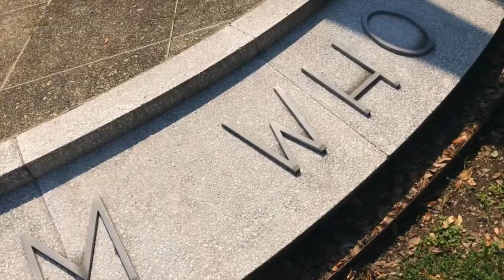“Get Fired For Being Fire” 🔥 Leonard Ravenhill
Are you resolved to live godly in Christ Jesus, notwithstanding the consequence will be, that you must suffer persecution?

You are beginning to build; but have you taken the Lord's advice, to "sit down first and count the cost?" Have you well weighed with yourselves that weighty declaration, "He that loves father or mother more than Me, is not worthy of Me;" and again, "Unless a man forsake all that he has he cannot be My disciple?" Perhaps some of you have great possessions; will not you go away sorrowful, if Christ should require you to sell all that you have! Others of you again may be kinsmen, or some way related, or under obligations, to the high priests, or other great personages, who may be persecuting the Church of Christ: What say you? Will you, with Moses, "rather choose to suffer affliction with the people of God, than to enjoy the pleasures of sin for a season?"

Perhaps you may say, "my friends will not oppose me." That is more than you know: in all probability your chief enemies will be those of your own household. If therefore they should oppose you, are you willing naked to follow the naked Christ? And to wander about in sheep-skins and goats-skins, in dens and caves of the earth; being afflicted, destitute, tormented, rather than not be Christ's disciples? You are now all following with zeal, as Ruth and Orpah did Naomi, and may weep under the word; but are not your tears, crocodile tears?

And, when difficulties come, will you not go back from following the Lord, as Orpah departed from following Naomi? Have you really the root of grace in your hearts? Or, are you only stony-ground hearers? You receive the word with joy;  but, when persecution arises because of the Word, will you not be immediately offended?

Be not angry with me for putting these questions to you. I am jealous over you, but it is with a godly jealousy: for, alas! how many have put their hands to the plough, and afterwards have shamefully looked back? I only deal with you, as our Lord did with persons that said, "Lord, I will follow you wherever you will. The foxes have holes, and the birds of the air have nests, but the son of man, (says he) has not where to lay His head." What say you? Are you willing to endure hardness, and thereby approve yourselves good soldiers of Jesus Christ? You now come on foot out of towns and villages to hear the word, and receive me as a messenger of God: but will you not by and by cry out, Away with him, away with him; it is not fit such a fellow should live upon the earth?

Perhaps some of you, like Hazael, may say, "Are we dogs, that we should do this?" But, alas! I have met with many unhappy souls, who have drawn back unto perdition, and have afterwards accounted me their enemy, for dealing faithfully with them, though once, if it were possible, they would have plucked out their own eyes, and have given them unto me.

Sit down, therefore, I beseech you, and seriously count the cost, and ask yourselves again and again, whether you count all things but dung and dross, and are willing to suffer the loss of all things, so that you may win Christ, and be found in Him."

 - Whitefield's Sermons, Sermon: "Persecution, Every Christians's Lot."